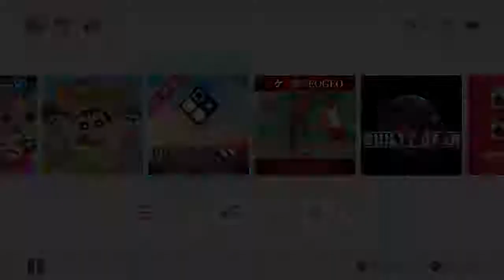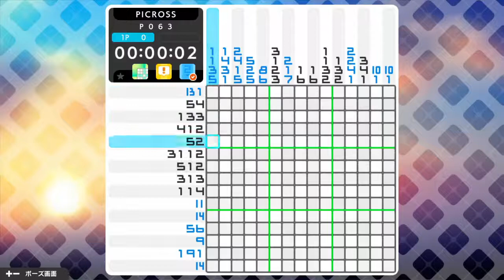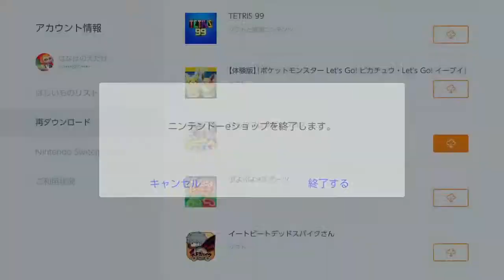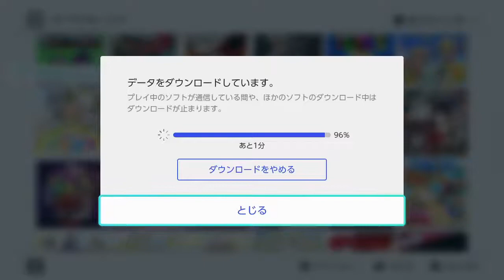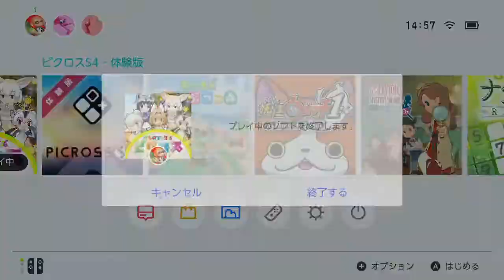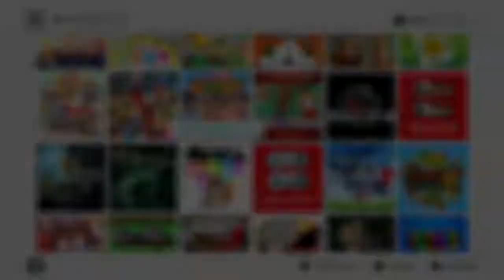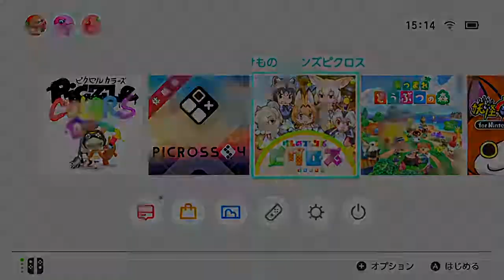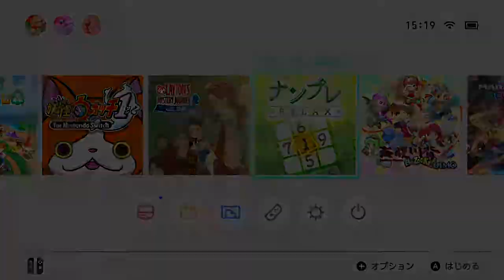いにのピクロス 2020 04 27 14 39 33